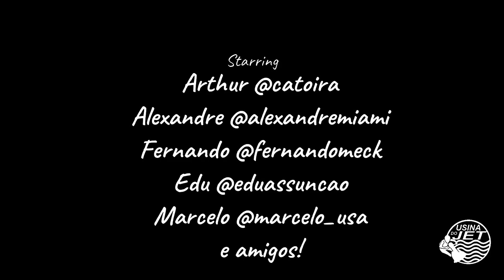Passeio de Jet Ski em Miami - USA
Tutú Catoira e seus amigos em um passeio TOP de Jet SKI em MIAMI.

Entrevistas, dicas de mecânicos, eventos, conteúdo. Tudo sobre o JET SKI
Siga-nos: